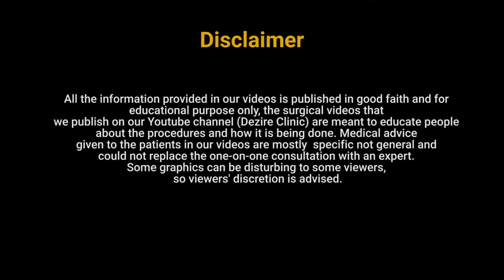My Gynecomastia result. Patient Feedback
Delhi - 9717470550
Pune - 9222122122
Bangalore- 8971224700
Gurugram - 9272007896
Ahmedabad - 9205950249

0:00 My Gynecomastia result. Patient Feedback